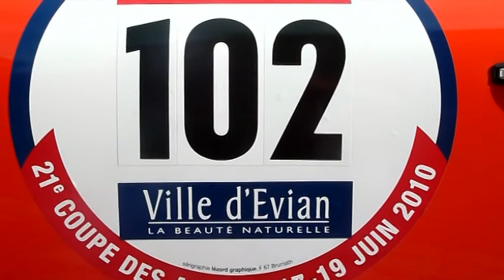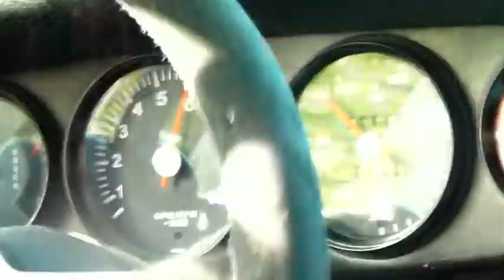Porsche 911 RS ST Alpes Rally 2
Coupe des Alpes 2010 part 2